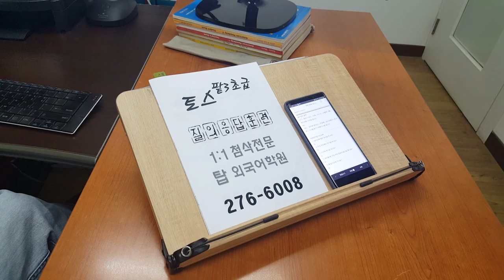전주영어학원 토익스피킹 파트3 초급 200525